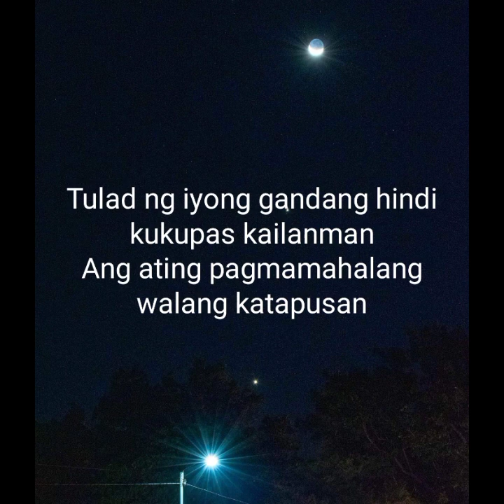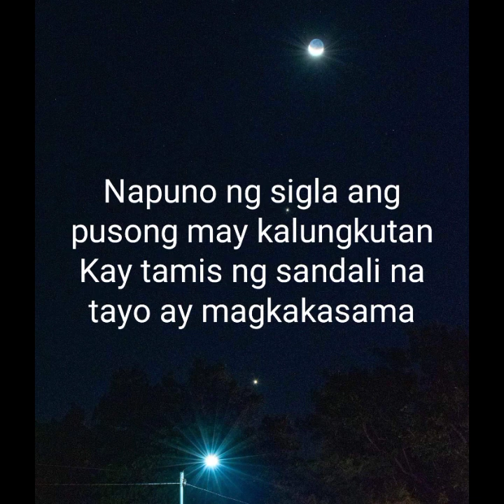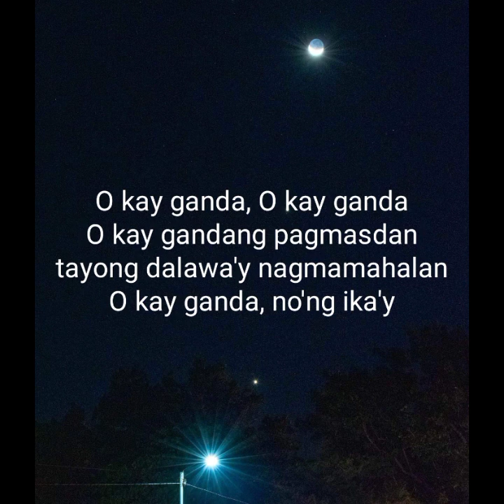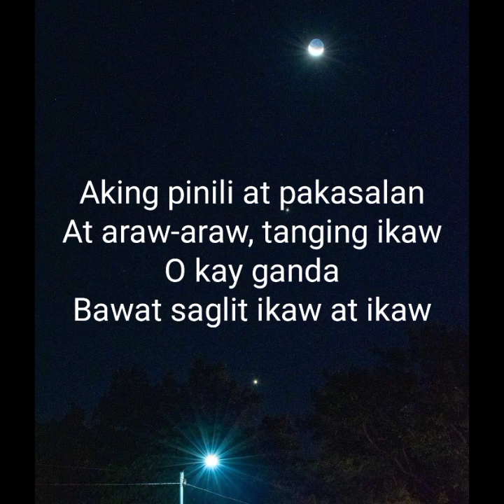Matthew Villa - O Kay Ganda OFFICIAL LYRICS VIDEO